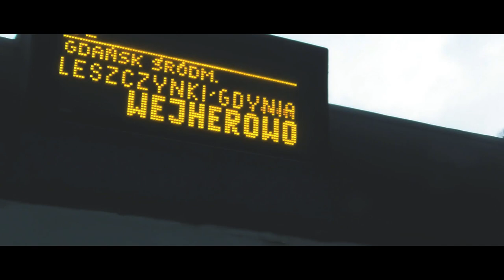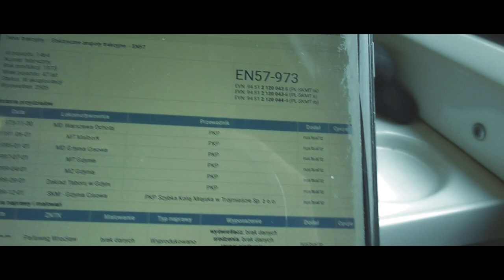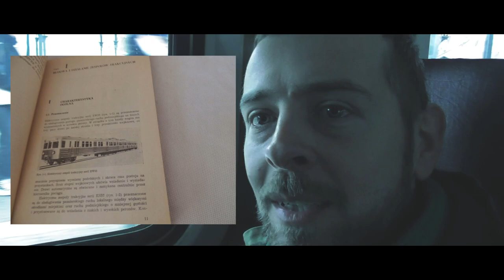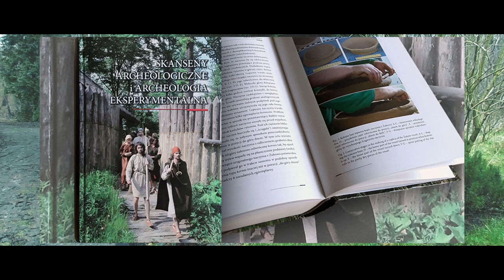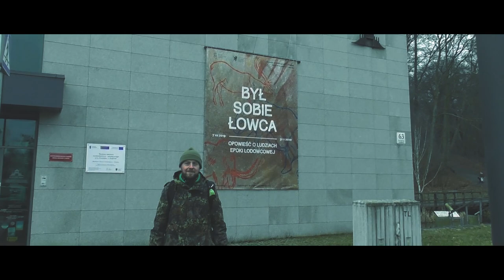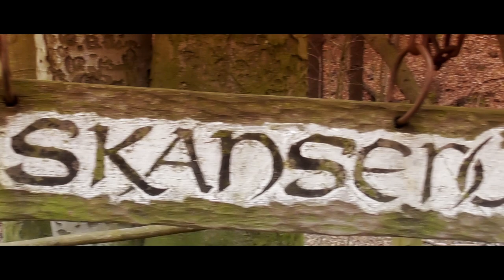Pociąg do średniowiecza- Grodzisko w Sopocie VIII wiek... pociągiem w pociągu do historii.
Grodzisko z VIII wieku w Sopocie- czyli Bushcraft na co dzień. Tak się żyło.